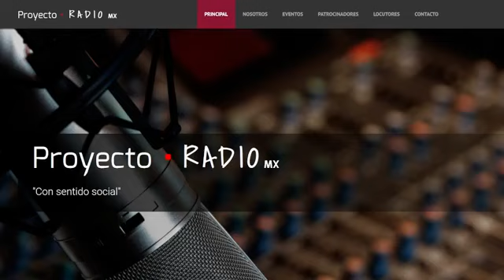De la mano con tus hijos - Desarrolla Resiliencia